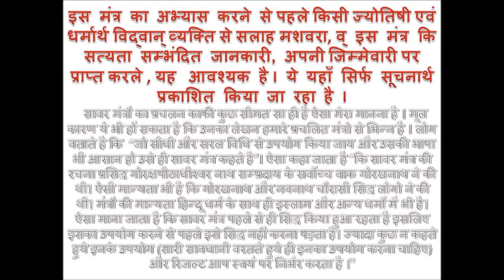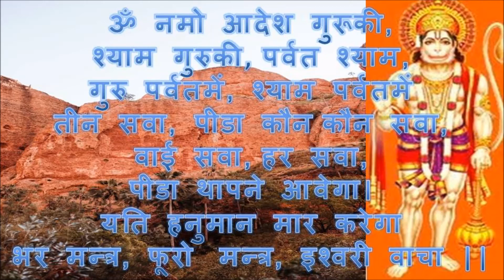Hanuman Sabar Mantra for Stomach Pain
इस मंत्र का अभ्यास करने से पहले किसी ज्योतिषी एवं धर्मार्थ विद्वान् व्यक्ति से सलाह मशवरा, अपनी जिम्मेवारी पर प्राप्त करले , यह   आवश्यक है I
ऐसा माना जाता है कि "इस मन्त्र जाप  पेट से संबंधित बीमारियों के लिए किया जाता है। यह एक दुर्लभ शाबर स्वास्थ्य मंत्र है जो हनुमान को समर्पित है; हनुमान शाबर विद्या के विज्ञान में एक महत्वपूर्ण देवता है।
इस मंत्र का अभ्यास करने के लिए अपने हाथों में एक छोटा गिलास पानी रखते हुए 7 बार जाप करना होगा। यह मंत्र के साथ जल को अभिमंत्रित [बाँध] कहा जाता है। फिर आपको उस पानी को रोगी को देना होगा; यह लगातार 7 दिनों के लिए किया जाना चाहिए, क्योंकि यह 7 दिनों के भीतर पेट के रोगों से राहत देने के लिए कहा जाता है।"